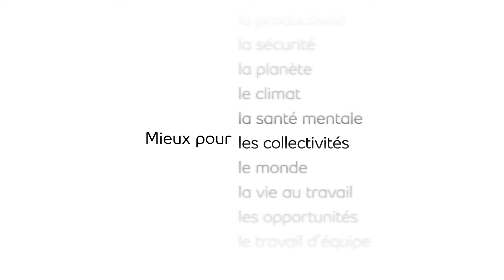Mieux pour tous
Apprenez-en davantage sur la campagne de Noël CHUM Christmas Wish de la chaîne CP24 et comment ils embellissent les Fêtes pour les enfants dans le besoin.